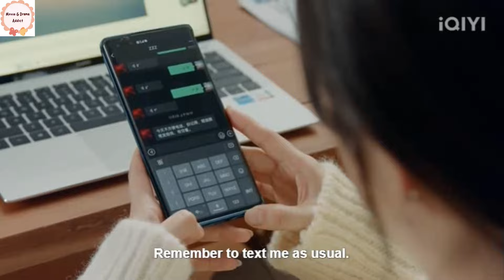his condition worsened, he was dying in front of his lover. sick malead cdrama hurt critical scene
Drama Name : Road Home
Episode          : 26, 27, 28
Available on  : iQIYI
Created by     : CapCut Apps (including background music)
©Credit Video : Hunan TV. Mango TV. iQIYI. 2023. China
Happy Watching!